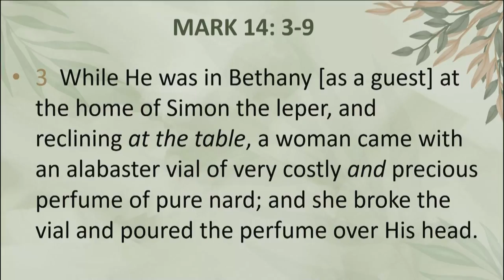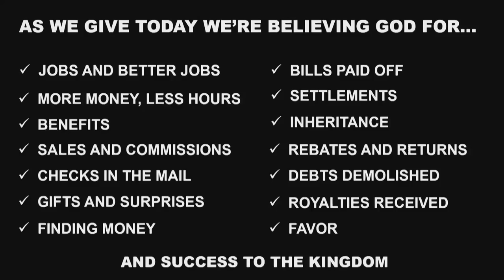SUNDAY 9-15-2024 PASTOR MIKE VAN BRITSON SHE HAS DONE A GOOD THING.